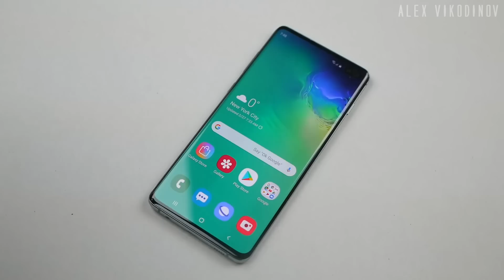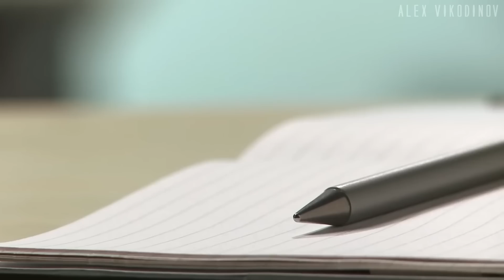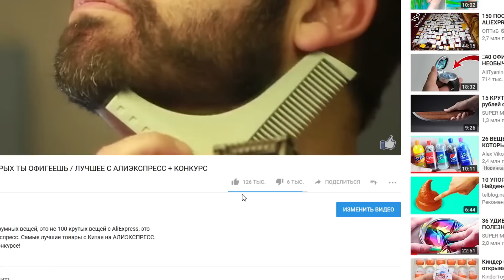20 вещей с Aliexpress, от которых ты офигеешь / Безумные вещи с Алиэкспресс + Конкурс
Это 20 крутых и безумных вещей, от которых ты офигеешь! Это не 50 крутых вещей с AliExpress, это 20 самых полезных вещей с алиэкспресс, которые взорвут твой мозг. Подборка самые лучшие товары из Китая на АЛИЭКСПРЕСС. Хлопни лайк, если участвуешь в конкурсе на смартфон Samsung Galaxy S10!

50 ВИДЕО, ОТ КОТОРЫХ ТЫ ОФИГЕЕШЬ!

Условия конкурса:
2. Быть подписанным на канал и включить колокольчик
Победитель получает смартфон Samsung Galaxy S10